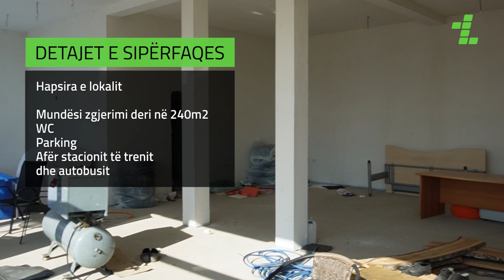Ky lokal në Pejë mund të shfrytëzohet për agjensione turistike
Në afërsi të stacionit të autobusëve në Pejë ky lokal mund të shfrytëzohet si zyre për agjensione turistike